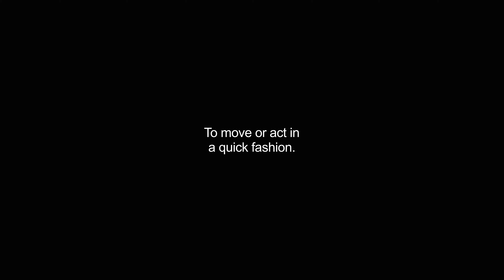hastening video Dictionary meaning and pronunciation